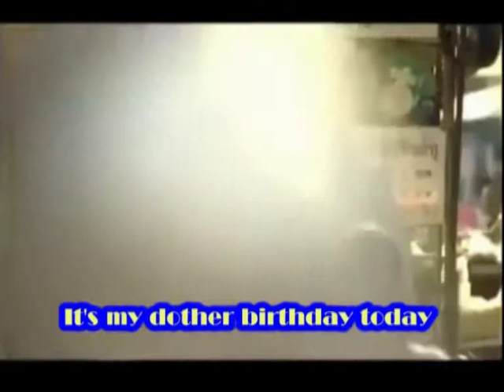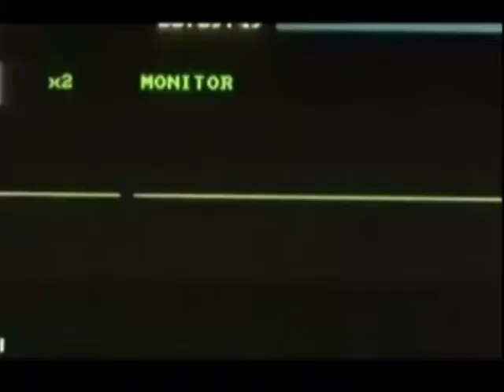Deaf-mute Fathers love...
Reupload from may 2015'...
Credit to original production